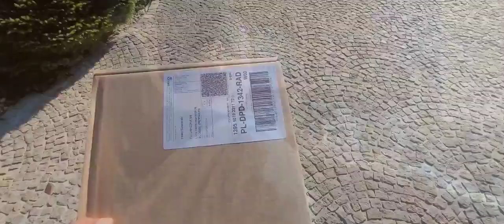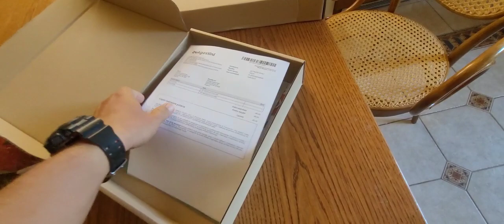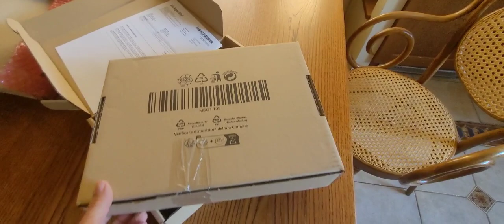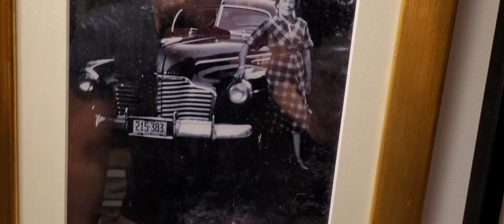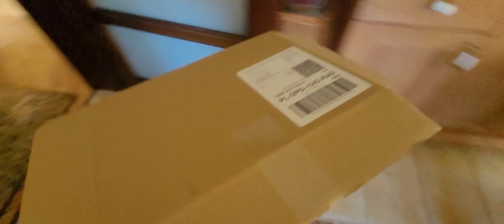Wybór lotu i paczka